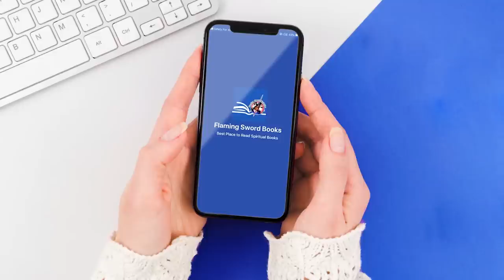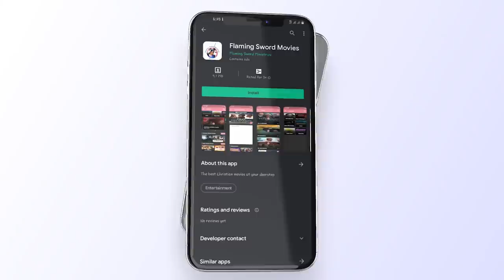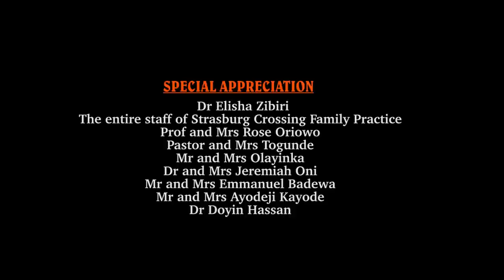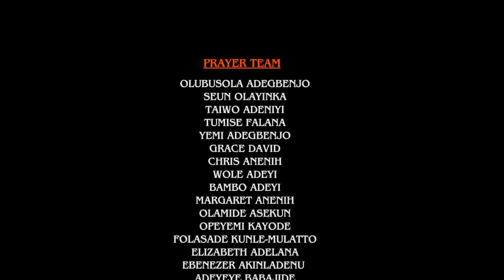HOMECOMING (Season 1) ~FSM Movie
James Roberts and his family are sent by God to Canada for ministry. However, on getting there financial and family pressures convince him to divert his purpose. Will James heed the warnings to trust God and follow the narrow path to the promised land or will he succumb to the norm in the face of taunts and mounting pressures?
Watch homecoming and be blessed.